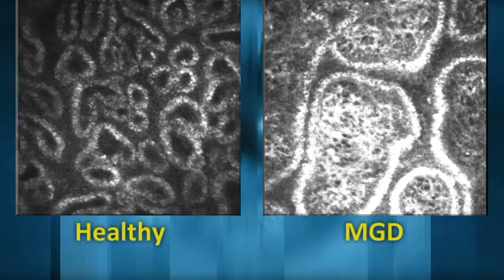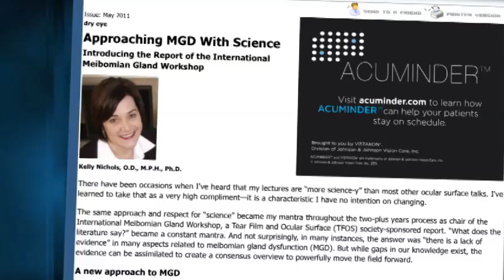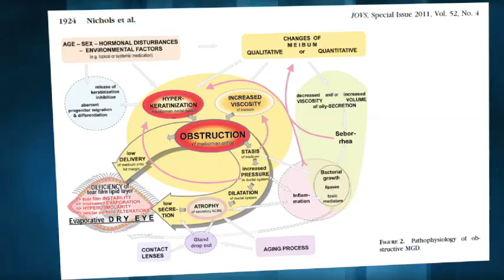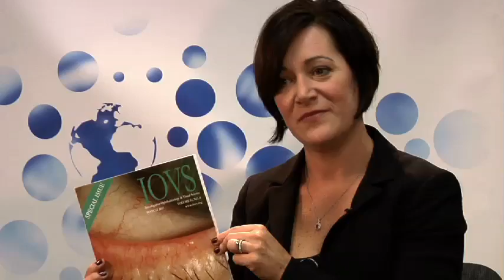TFOS Report on MGD (Meibomian Gland Dysfunction)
MGD REDEFINED: INTERNATIONAL WORKSHOP ON MEIBOMIAN GLAND DYSFUNCTION REPORT AVAILABLE
The Tear Film & Ocular Surface Society (TFOS) reported the conclusions and recommendations of the International Workshop on Meibomian Gland Dysfunction (MGD).

MGD is an extremely important condition, conceivably underestimated, and very likely the most frequent cause of dry eye disease. The Report required over 2 years to complete and involved the efforts of more than 50 leading clinical and basic research experts from around the world.